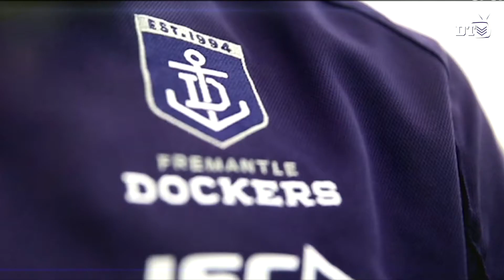Trade Memories: Hamling comes home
Joel Hamling talks about his move to Freo this time last year during the NAB AFL Trade Period